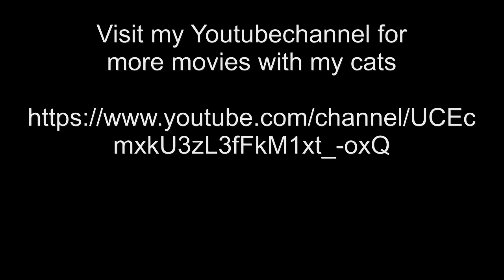Cats playing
My lovely cats are hunting a laserdot. They really love when I play with them.